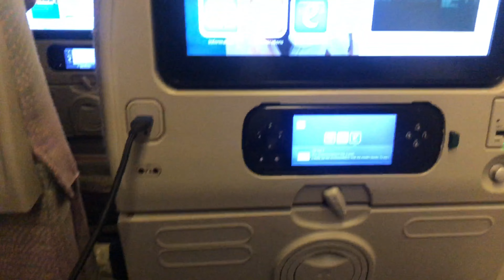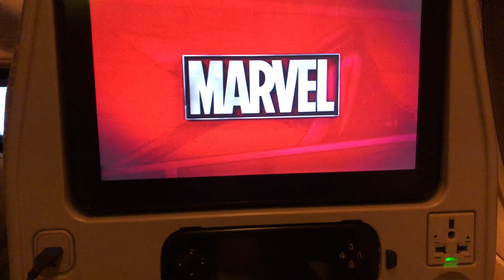TRAVEL WITH ME TO UNI - Going to the UK 🇬🇧: Emirates Airways : Switching Continents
•Ethnicity?
- Zimbabwean

- 20

•Filming Equipment?
- iPhone 8

•Editing Software?
- Capcut